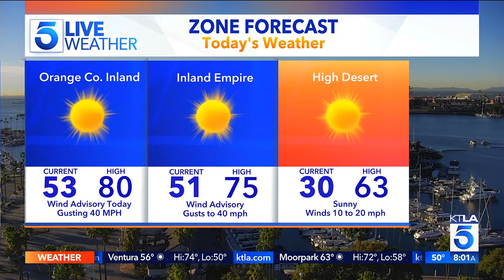KTLA DT 01112022 0758AM